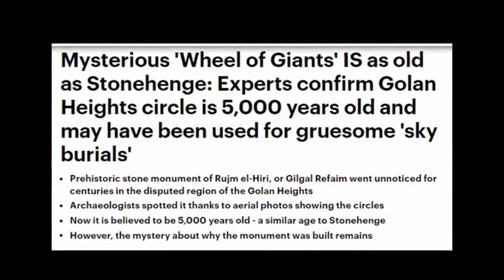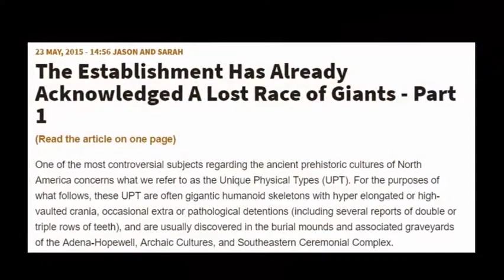Biblical Giant Og(Not OP!! 😅) Found In Golan Heights mysterious alien haunted || Majestic Master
PEACE!!!